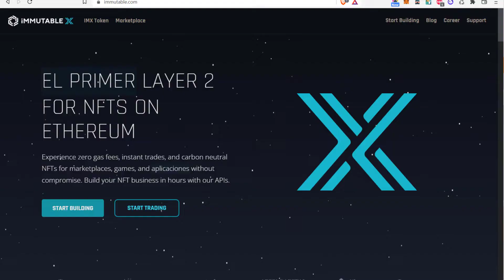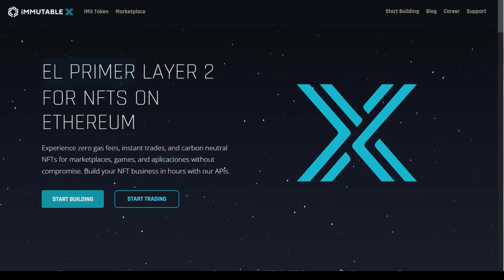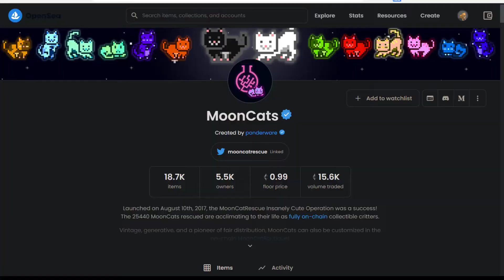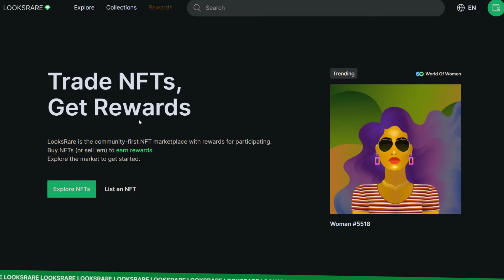3 Reasons Opensea sucks for NFT traders (looksrare)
Looks Rare is competing with opensea as the best NFT marketplace. NFT tokens and traders will be looking to stake and earn tokens. $LOOKS $SOS Airdrop.